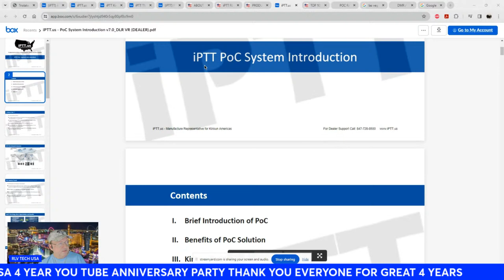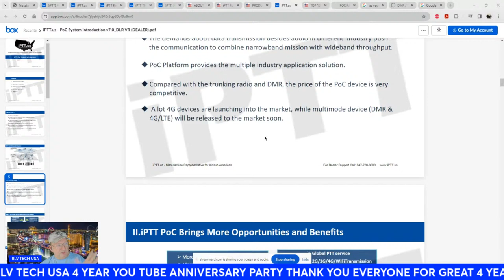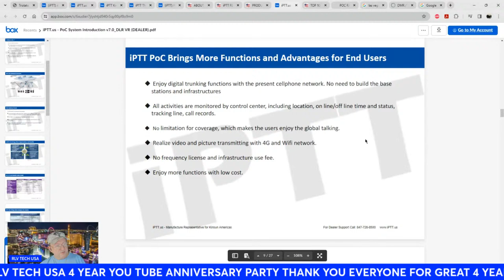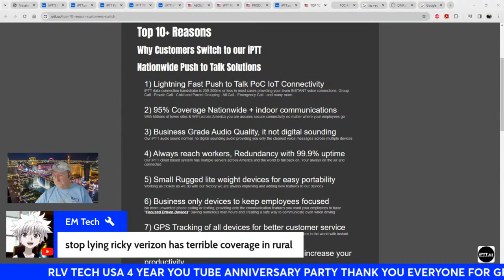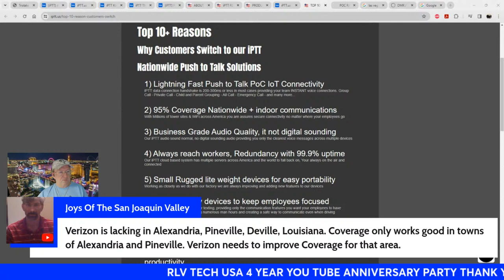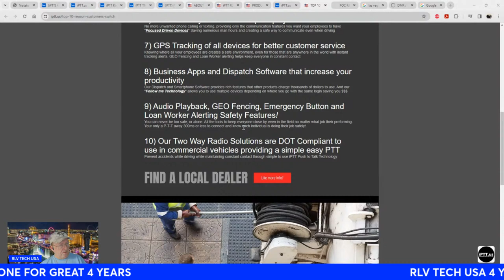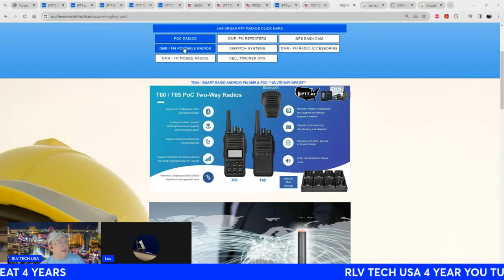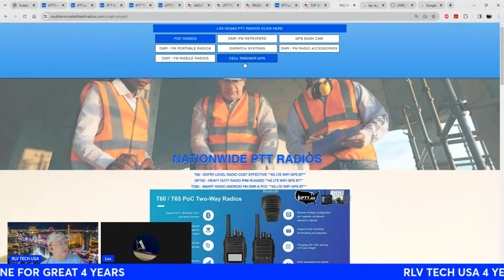🔴PTT POC PTTOVERCELLULAR RADIOS NEXTEL 2WAYRADIOS LASVEGAS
TONIGHT WE GOING TO TALK ABOUT THE NEW NEXTEL PTT REPLACEMENT AND WHY ITS THE BEST TECH OUT